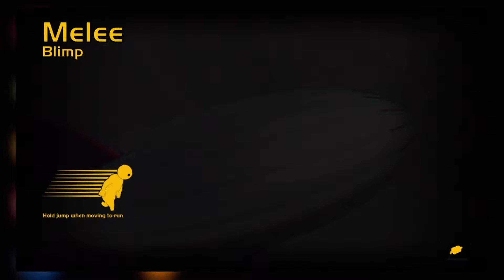Gang Beasts: INSANITY AND LAUGHTER